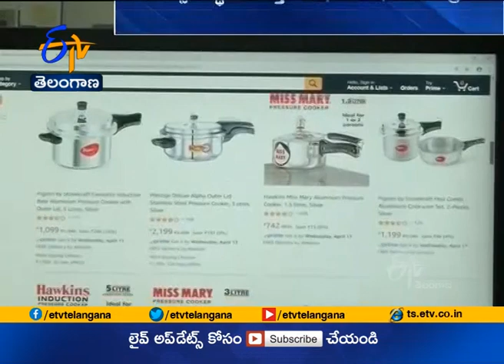Some Doubts On My Wife Suharika Death | Kanna Laxminarayana Son Phanindra Interview